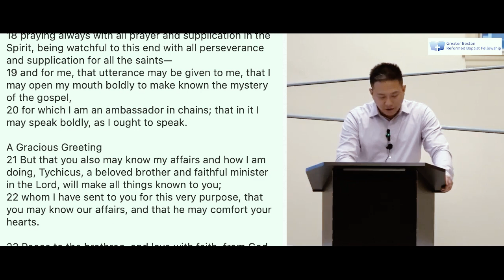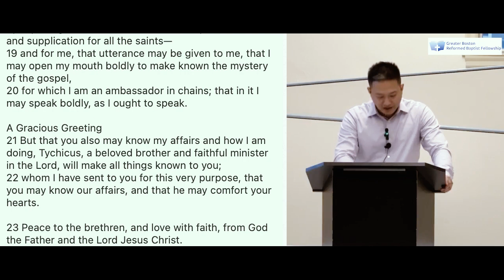Series in Ephesians – Praying For Preachers (Eph 6:18-24)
Are you looking for a church that is faithful to the teachings of the Bible? Are you concerned about the many people who are outside of God's kingdom who have yet to experience the grace, love, and mercy of Jesus Christ? The Greater Boston Reformed Baptist Fellowship is a church that is grounded in the Bible and actively shares the gospel to make disciples of all nations. Every week, we preach through the Bible verse-by-verse systematically.

ABOUT GREATER BOSTON REFORMED BAPTIST FELLOWSHIP
Greater Boston Reformed Baptist Fellowship is a church plant that subscribes fully to the historic London Baptist Confession of Faith of 1689. We seek to share the gospel with those who do not know Christ as their savior. More information may be found on our